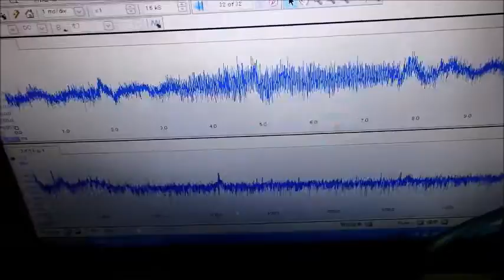‹脱気・マイクロバブル発生液循環システム› ultrasonic-labo